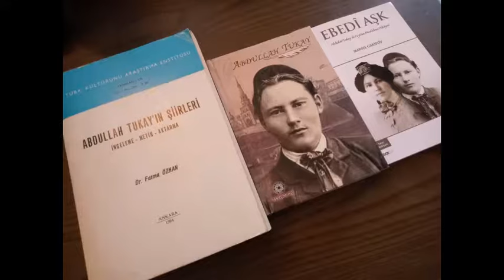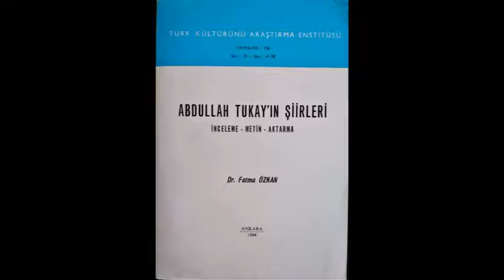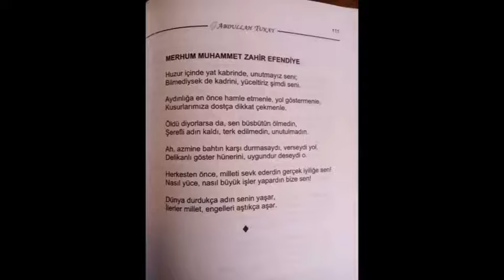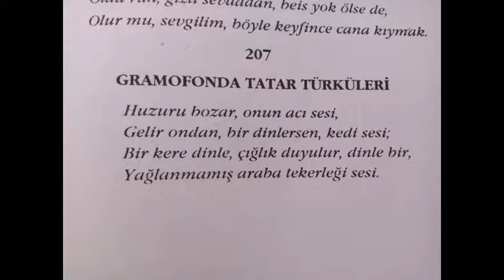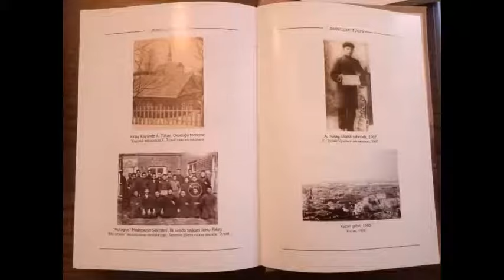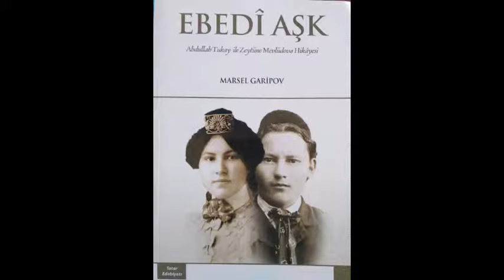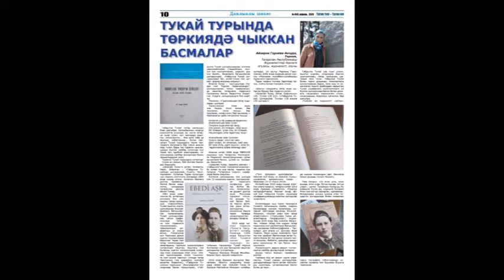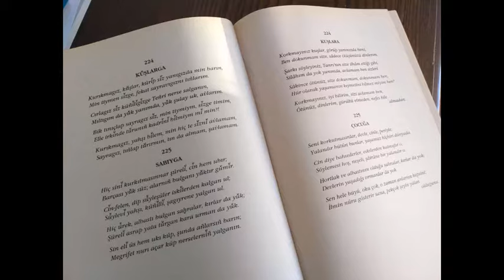Инсаннарның йөрәгенә кагылган шагыйрь: Төркиядә Тукай китаплары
Үлеменә йөз ел вакыт узуга карамастан, Тукай үзенең шигырьләре, шигырьләрендә телгә алган тойгылары, хыяллары, уй-фикерләре белән бүген дә яши...
Габдулла Тукай үзе  туып үскән, яшәгән җирнең, әсәрләрен биргән җәмгыятьнең, татар халкының шагыйре генә түгел. Габдулла Тукай бөтен төрки дөньяның монументаль шәхесләренең берсе. Урта яшь тә саналмаган яшьтә арабыздан аерылган Тукай универсаль кыйммәтләргә ия булган шигырьләре белән бөтен дөньяга, кешелеккә мөрәҗәгать иткән, инсаннарның йөрәгенә кагылган бер шагыйрь.